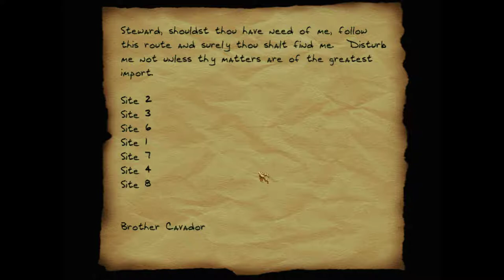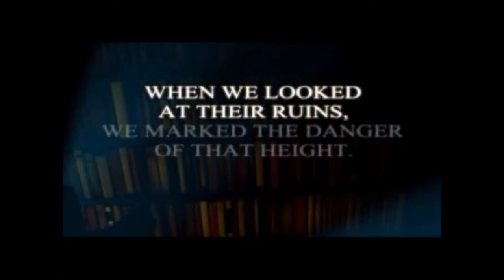Thief II: The Metal Age [15] Kidnap Pt. 2 // Caught Napping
Wow I really hated that level. The cameras are terrible. They're not fun to play against, and they're occasionally way more observant than they should be. Then again, the guards are that way sometimes too.

And now I'm going into another level people don't like. The back half of this game really isn't impressing me.

No idea why Cavador was just hanging there, but I guess I missed him at every site. Cool.